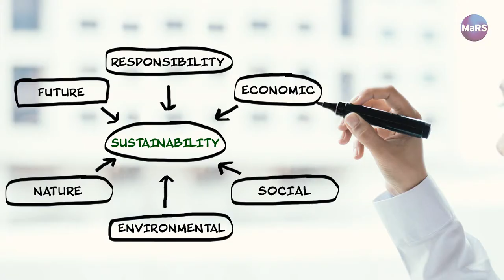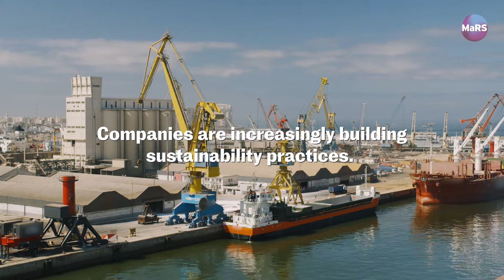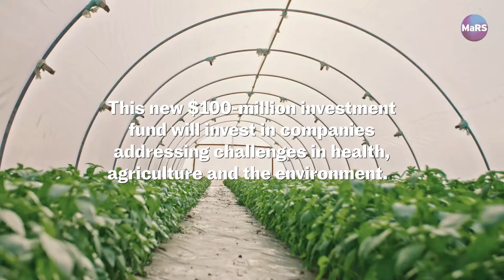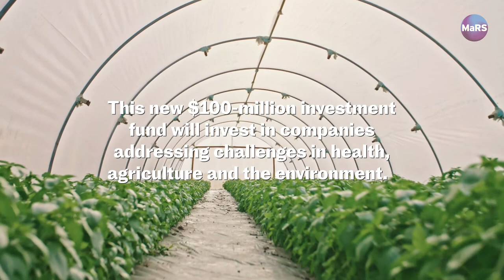How do you measure impact? | MaRS Discovery District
After the COVID-19 pandemic, sustainable investments are expected to grow exponentially. How can organizations reliably and consistently measure the impact of their efforts?

This video is presented by Telus.

FOLLOW MaRS ▹